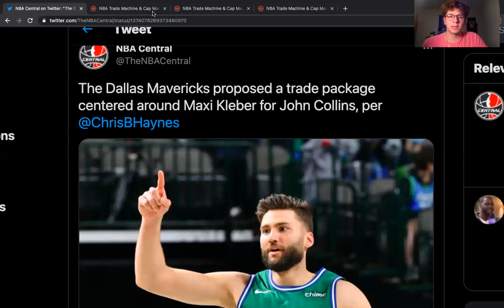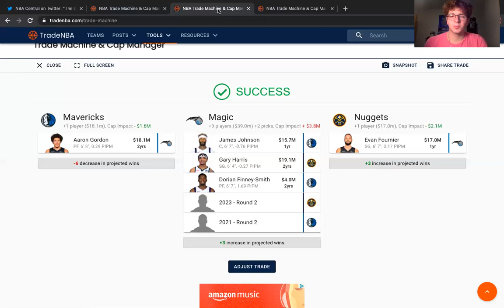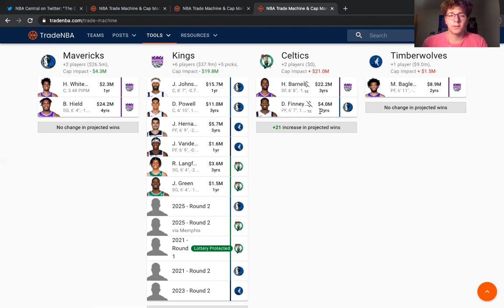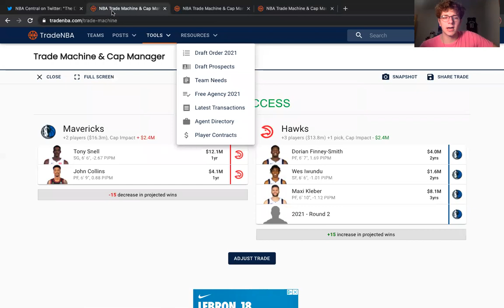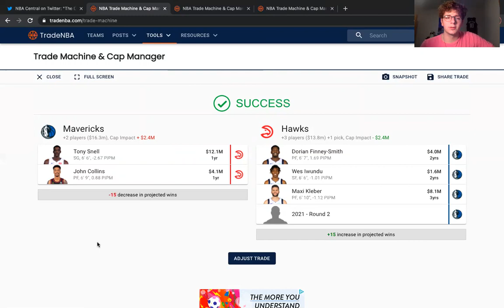Dallas Mavericks Trade for a Young Stud I Creating potential trades for the 2021 NBA Trade Deadline!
Sheldon breaks down 3 potential trades the Dallas Mavericks should look to execute prior to the 2021 NBA Trade Deadline